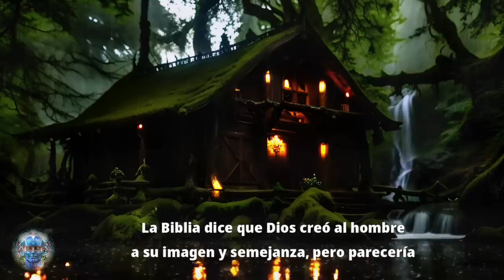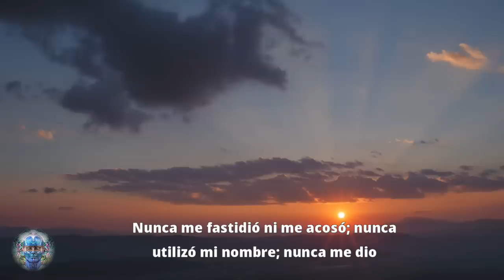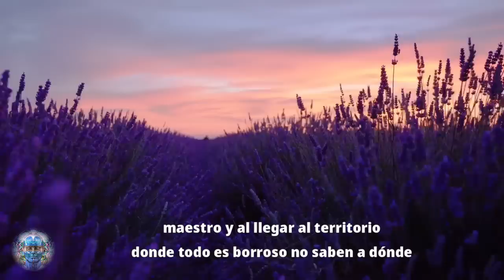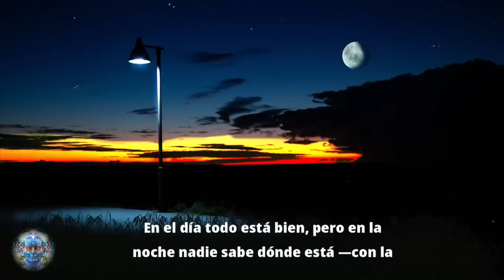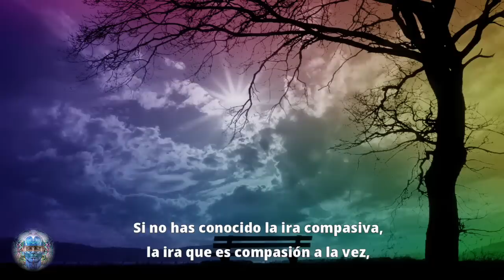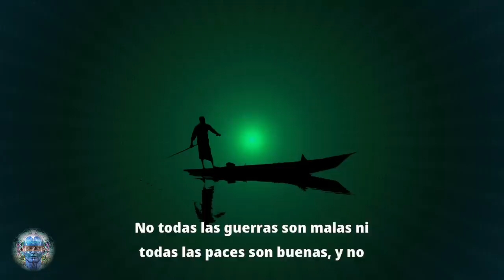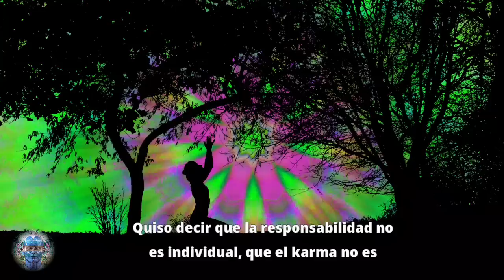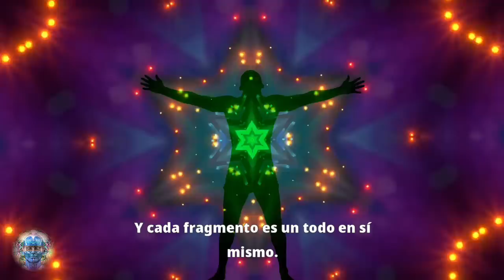¡Está Pasando! CONOCE LA DIMENSIÓN DE LA CONSCIENCIA ABSOLUTA | SABIDURÍA DE HERÁCLITO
--- En este video profundizaremos en la naturaleza de Dios como Consciencia Absoluta. Pintamos a Dios como reflejo de nosotros mismos, aunque perfecto, por supuesto, pero nuestra imagen no puede ser Dios. Somos apenas una parte infinitesimal, un átomo de la existencia. ¿Cómo puede concebirse al todo como imagen de una de sus partes? El todo trasciende a sus partes; el todo es infinitamente vasto. Si nos aferramos al átomo, si nos aferramos a la parte, no podremos reconocer al todo.
No debes concebir a Dios conforme a tu imagen; todo lo contrario, debes abandonar tu imagen, despojarte de tu imagen para entonces, solo entonces, convertirte en espejo para que la totalidad se refleje en ti. ---